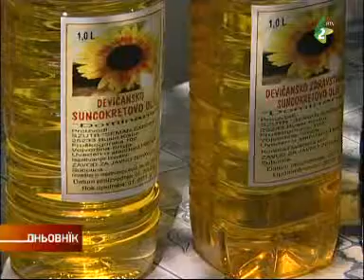Zimno cadzeni oljej - Жимно цадзени олєй